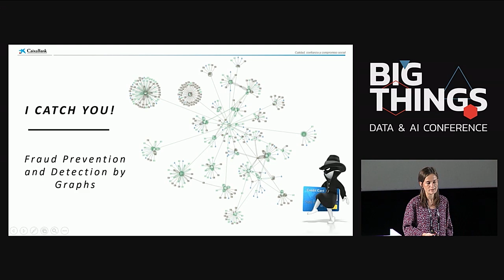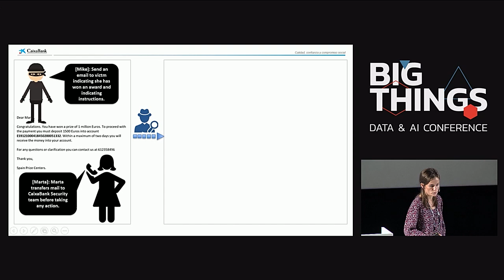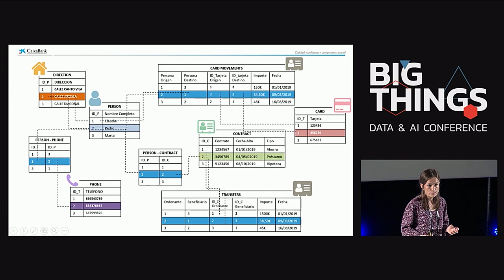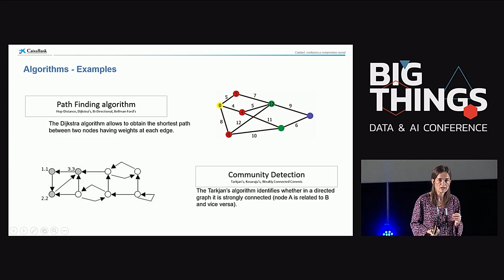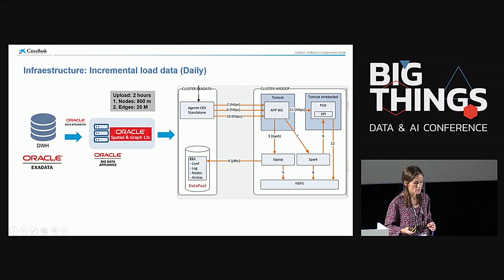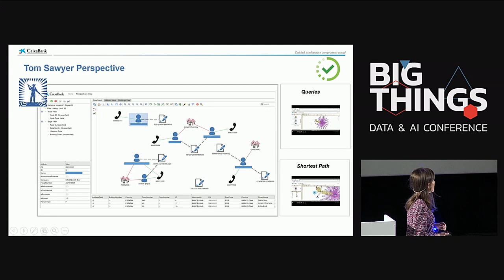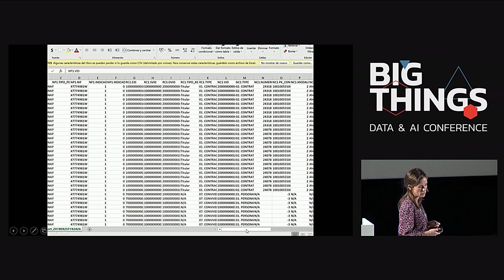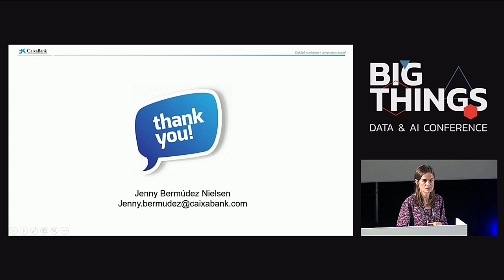Big Graph Analytics in Caixabank by Jenny Bermúdez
In this session, Jenny Bermúdez will introduce us to the success story of the Caixabank Graphs project and the production of a graph of 2,000M of nodes and edges with the aim of improving: the 360º vision of customers, marketing and fraud detection.

Session presented at Big Things Conference 2019 by Jenny Bermúdez, Analytics Manager at CaixaBank.

21st November 2019
Kinépolis, Madrid